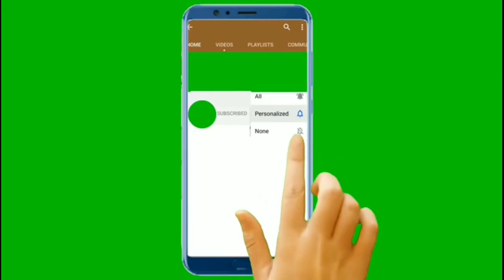Flipkart Fake or Not Fake Quiz Answers Today/23 SEPTEMBER2020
Hi friends Flipkart Fake or Not Fake Quiz Answers Today/23 SEPTEMBER2020